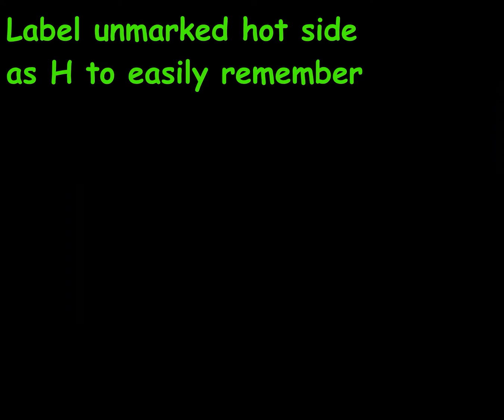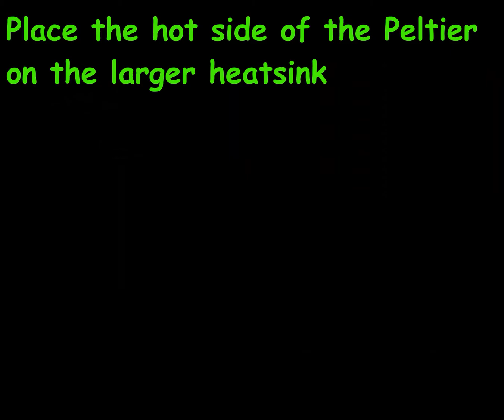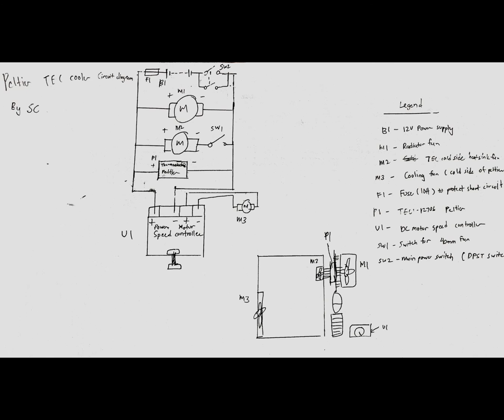Fundamentals of Thermoelectric cooling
How does a Peltier work? Is it possible to use it as an air-conditioner? Let's find out in today's video!

Required parts:
1 - Thermoelectric Peltier Cooling System Kit
2 - 12V 5A adapter
3 - 1x 90mm brushless fan
4 - Foam (Polystyrene, Expanded Polypropylene, Compressed, etc)
5 - DC motor speed controller (optional)
6 - 10A fuse
7 - Switch

Dimensions of foam (mm)
90x100 2pcs
90x150 2pcs
90x100 2pcs

Dimension of cardboard (mm)
100mm x 197mm

1mm = 0.1cm